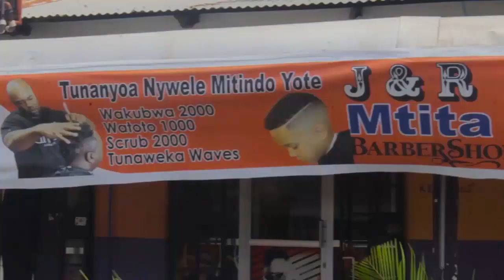WAZIRI LUKUVI KAWASHA MOTO TANGA, AMSIMAMISHA KAZI AFISA WA KANDA, JIFUNZE SHERIA